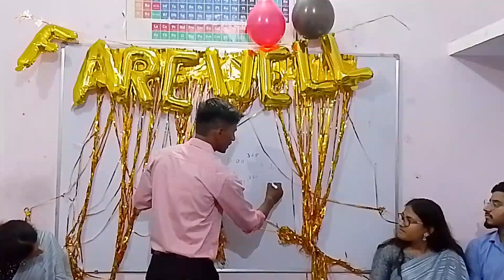PART_3rd//humne cut kiya cake farewell ka // yeha pal bhut yaad ayega//